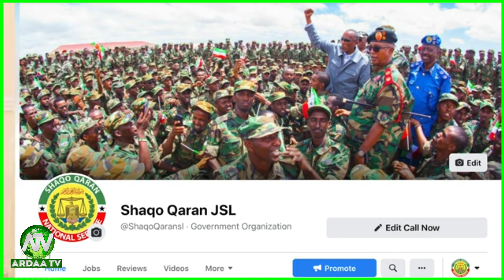Somaliland Fayskii 3Aad Ee Shaqo Qaran Oo La Soo Saaray Iyo Tirada Halkaa Iska Xaadirisay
TV-ga ARDAA waa ishaada wararka ugu dambeeya, ganacsiga iyo madadaalada, waxaanu ku siineynaa wararkii ugu dambeeyay iyo fiidiyowyada tooska ah ee dhamaan gobolada soomaalida iyo aduunkaba.
ARDAA WARARKA IYO FILIMADA.